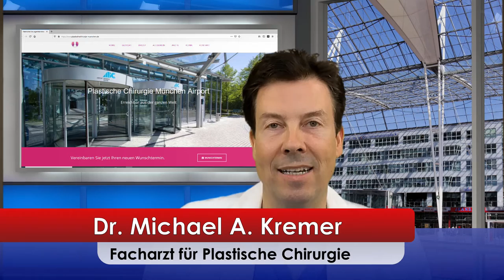Dr. Kremer - Talk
Herzlich Willkommen auf meinem Kanal . Ich bin Dr. Michael Kremer, Facharzt für Plastische Chirurgie. Heute möchte ich meinen neuen Kanal vorstellen und erklären was man auf diesem Kanal erwarten kann. Mehr dazu gleich!

Zunächst einmal vorab ein paar generelle Dinge. Es soll hier wie auf vielen anderen beliebten Kanälen auf YouTube, Twitch oder anderen Plattformen üblich die Du -Form, also in der Mehrzahl das Ihr verwendet werden. Das unterscheidet sich natürlich von der üblichen Ansprache in einer Arztpraxis oder Klinik, schafft aber gerade auf einer Video Plattform, auf der der Arzt-Patienten Kontakt nicht persönlich, sondern aus einer gewissen Anonymität heraus erfolgt, eine einfach  direktere Ansprache der Zuschauer bzw. User .
Mein Kanal behandelt in  informativer, aber auch unterhaltsamer Form  das Fachgebiet der Plastischen Chirurgie und im Besonderen das der  Ästhetischen Chirurgie, also der Schönheitschirurgie  befasst sich aber auch mit anderen Themen aus dem Bereich Beauty und Wellness sowie mit allgemeinen Gesundheitsthemen.
Angeregt durch Fragen meiner Patienten, sei es in der Praxis oder auch im Rahmen von E-Mail Anfragen, aber auch durch  Gespräche mit Mitarbeitern in Praxis, OP und Klinik und Austausch in der Familie und im Freundeskreis , kann ich zu vielen interessanten Fragen Antworten geben und Behandlungen sowie typische Abläufe in verständlicher Art und Weise erklären.
In diesem Zusammenhang habe ich es mir seit Aufnahme meiner Praxistätigkeit im Jahr 2002 zur Gewohnheit gemacht kein medizinisches Fachchinesisch zu sprechen, sondern alles in für Patienten und medizinische Laien verständlicher Sprache zu erklären.
Ich plane regelmäßig mehrfach pro Woche Videos einzustellen und freue mich natürlich auf thematische Anregungen von den Usern.  Benutzt dafür bitte die Kommentarspalten unten um mir Fragen zu stellen oder interessante Vorschläge für weitere Videos zu machen.
Wenn genügend interessante Fragen zusammenkommen, sollen diese regelmäßig in kurzer Form beantwortet werden. Ich freue mich auf eine rege Interaktion mit meinen Zuschauern, denn erst dann macht es Spaß Videos zu drehen und anzuschauen.
Des Weiteren werde ich anhand von anschaulichen Bildern und kurzen Video Clips typische Behandlungen erklären. Einen besonderen Platz wirdauch der Hinweis und die Erläuterung von möglichen Risiken sein.
Wenn Interesse besteht, können künftig auch Live Streams durchgeführt werden, bei denen Zuschauer in die Sendung geholt werden und gemeinsam Fragen diskutiert werden.
Eine Sache noch zum Schluss: die Sendungen auf diesem Kanal dienen zur unterhaltsamen Information, ersetzen aber selbstverständlich keine Beratung und Untersuchung bei einem Arzt. Was ich sage, sage ich  Stand 2020  nach nunmehr 18-jähriger selbständiger Praxistätigkeit und nach bestem Wissen und Gewissen anhand des mir bekannten, aktuellen Stands der medizinischen Wissenschaft ohne Anspruch auf Vollständigkeit. Dass es andere Meinungen und Wege gibt wie man Dinge behandelt, liegt in der Natur der Medizin. Daher werde ich auf diesem Kanal keine Aussagen anderer Ärzte kommentieren. Wenn Ihr von meinem Kanal andere Informationen mitnehmt als Ihr sie von Eurem behandelnden Arzt bekommen habt, besprecht das bitte mit ihm oder ihr.
Ich freue mich, wenn Euch mein Kanal gefällt und wünsche nun: Gute Unterhaltung !